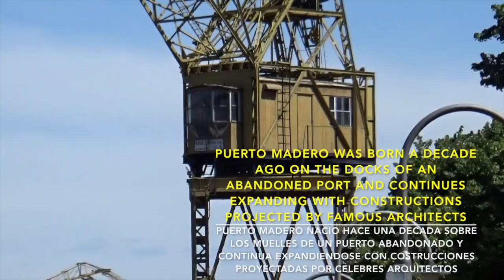CASACL - Puerto Madero, Buenos Aires - Argentina